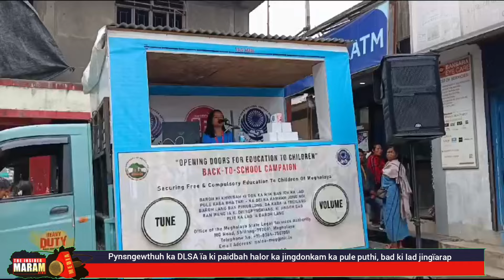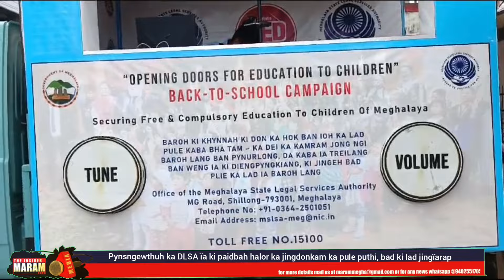Pynsngewthuh ka DLSA ïa ki paidbah halor ka jingdonkam ka pule puthi, bad ki lad jingïarap